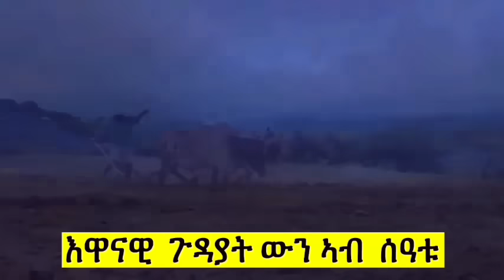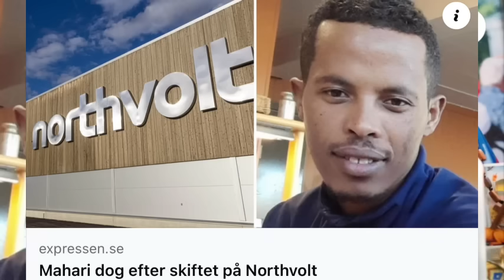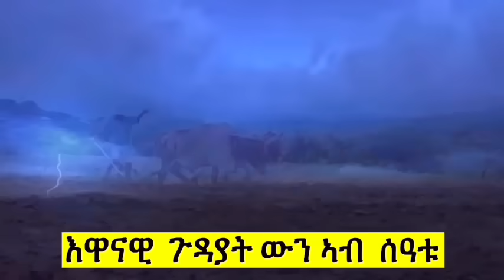ጽጹይ ሓበሬታ/ ሕማቕ ስማዕ ሽወደን/ ሞት ክልተ ኤርትራውያን የሕዝን/እንታይ ኣጋጢምዎም ግን